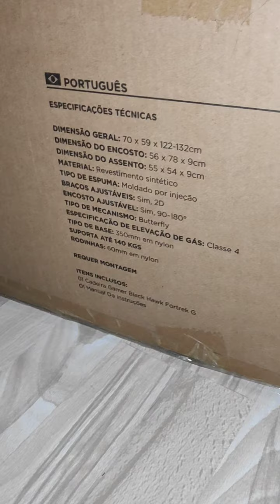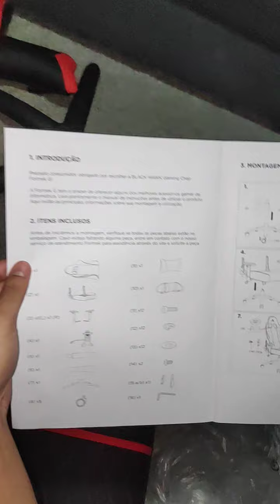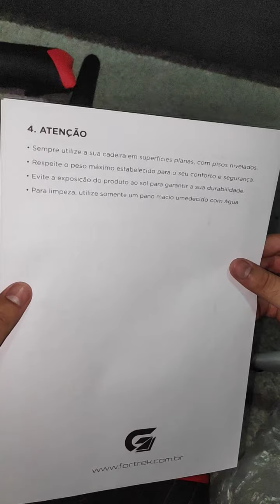Unboxing Cadeira Gamer Fortrek BLACK HAWK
FORTREK BLACK HAWK